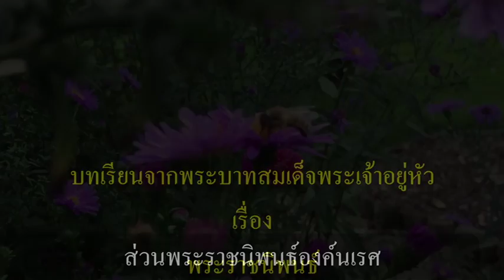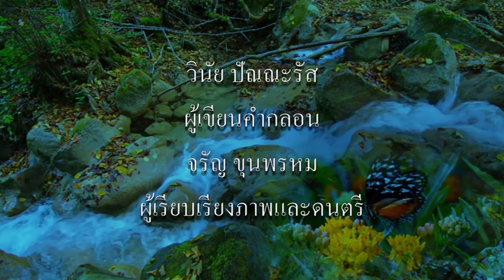พระราชนิพนธ์